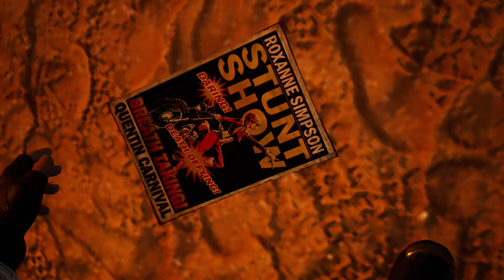Marvel Midnight Suns: Adventures of the red swordsman - helping Jonny & wolverine joins (S 4 - EP 1)